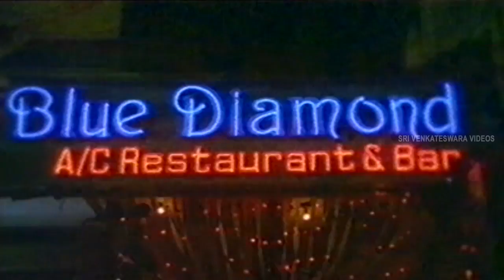Rajendra Prasad In Different Getup Comedy Scene || Vivaha Bhojanambu Movie || Rajendra Prasad, Ashwi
Vivaha Bhojanambu is telugu language movie which was released in the year 1988. The film written and directed by Jandhyala. The film produced by Jaya Krishna and Jandhyala. The film has starring Rajendra Prasad and Ashwini in lead roles where as Brahmanandam, Chandramohan and Suthi Veerabhadra Rao in supporting roles. The film music composed by Sripathi Panditaradhyula SP Balasubrahmanyam(SPB).